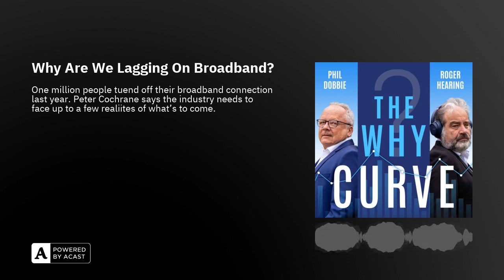Why Are We Lagging On Broadband?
Fast internet access is the key to progress, so why has the UK still got that annoying blue circle? Why have up to a million Britons logged off from their broadband over the pass year? Is there a migration to 4G on your mobile? Or is the whole system lagging badly, with outdated systems and cables? Roger and Phil are joined by Professor Peter Cochran, a technologist and futurist and formerly BT’s chief technology officer, to ry to solve the conundrum of keeping Britain reliably online